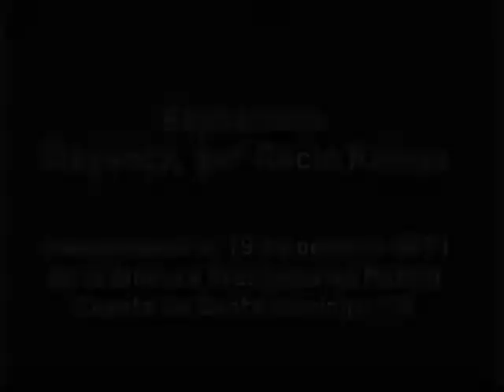Entrevista de Rocio Ramos - Exposición Élégance - AFM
Rocio Ramos, que expondrá en la Alliance Française de Madrid a partir del 19 de octubre 2011, cuenta a Alba de la AFM de dónde le vino la inspiración y su visión del arte fotográfico.